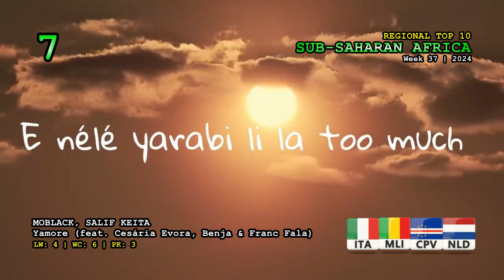Sub-Saharan Africa Top 10 (Week 37 / 2024)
Coldplay, Little Simz, Burna Boy, Elyanna, Tini - We Pray
Asake, Travis Scott - Active
BoyPee, Hyce, Brown Joel - Ogechi (feat. Davido)
Rema - Ozeba
Asake, Wizkid - MMS
Hugel, Topic, Arash - I Adore You (feat. Daecolm)
MoBlack, Salif Keïta - Yamore (feat. Cesária Evora, Benja (NL) & Franc Fala)
Diamond Platnumz, Khalil Harrison, Chley - Komasava (Comment Ça Va)
Burna Boy - Higher
Felo Le Tee, Scotts Maphuma, Thabza Tee - Yebo Lapho (Gogo) [feat. DJ Maphorisa & Djy Biza]